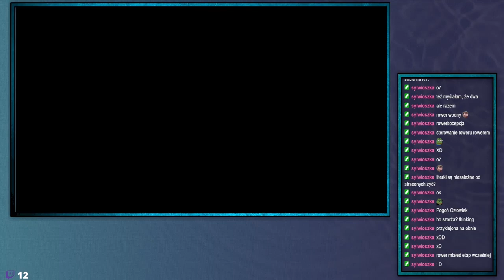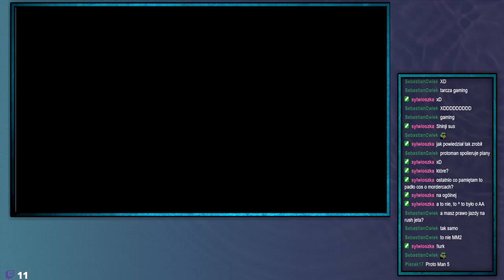ShinjiFaraday archiwum: Shinji (chyba) umie grać w MegaMemy (5) Legacy Collection—25.06.2023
Streamy w każdą środe o 17:00 i sobotę o 18:00
Streamy na: